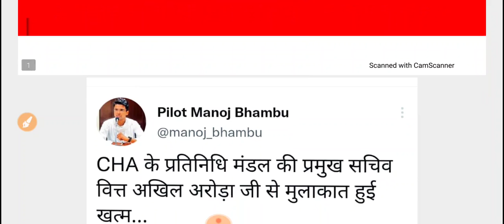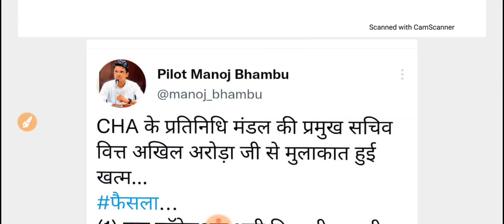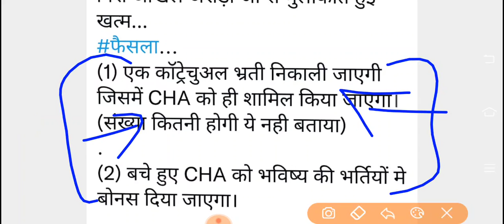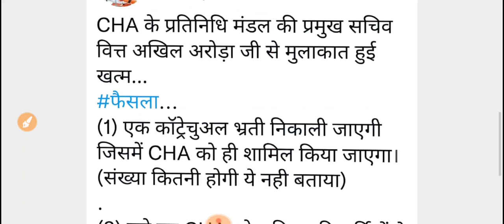CHA-Latest News Today/कोविड सहायक अपडेट़ -वार्ता में क्या हुआ -सरकार का लॉलीपॉप -समझें पूरी बात